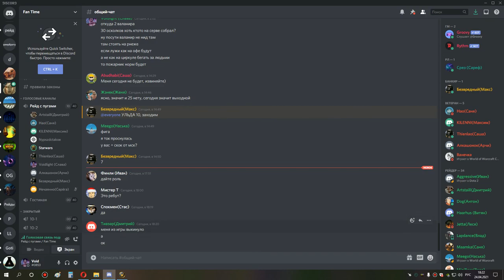3я часть ульда 10 бдк кроме йога и везакса 24 04 21